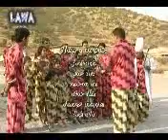فه نته لوس